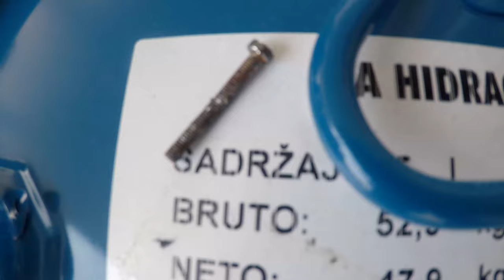GoPro 2020: From Czech to Croatia on motorcycles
Trip from Czech Republic to Croatia

Moto: 2x BMW R1200GS, BMW R1200GSA,  BMW F800GS